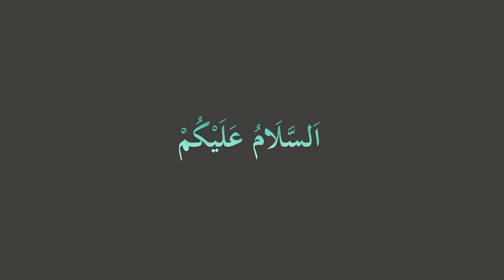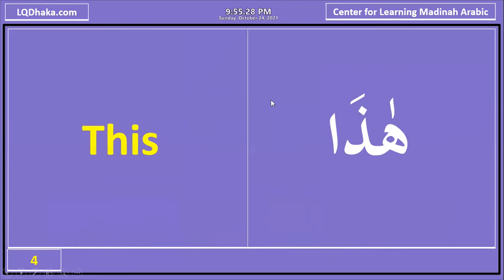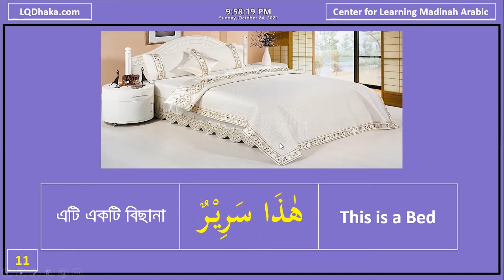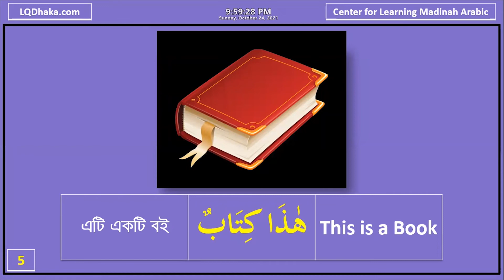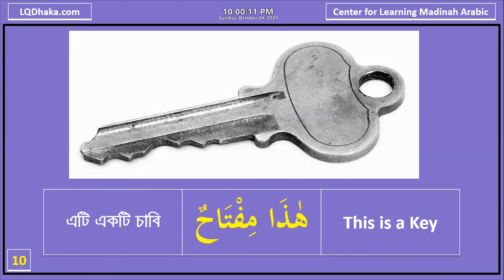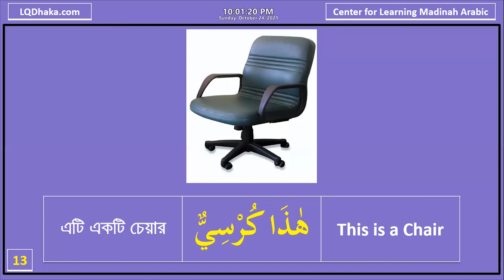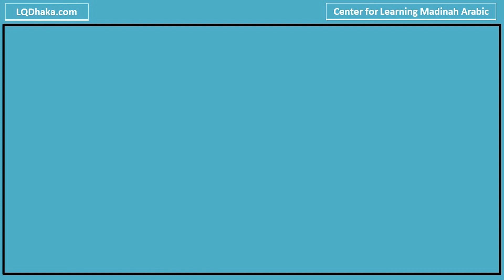DIMA23 Semester 1 Day 01 (Reader 1 Lesson 1)